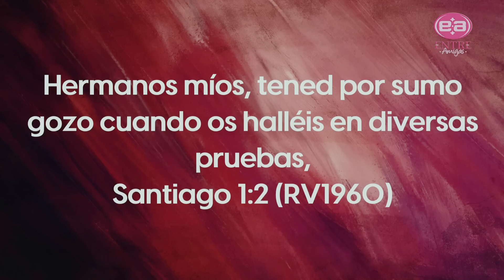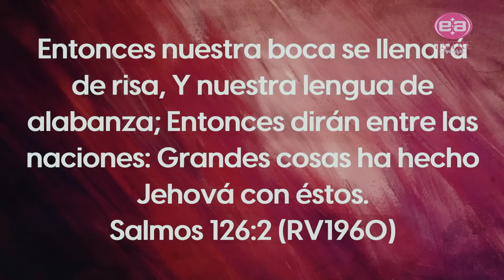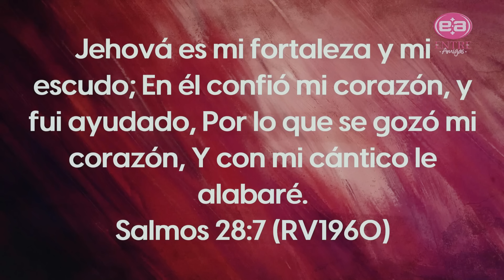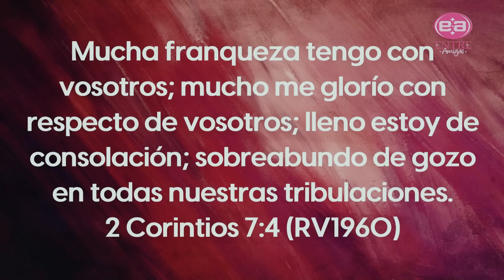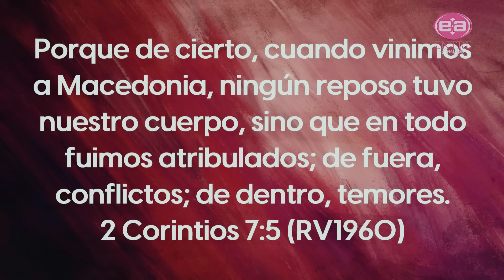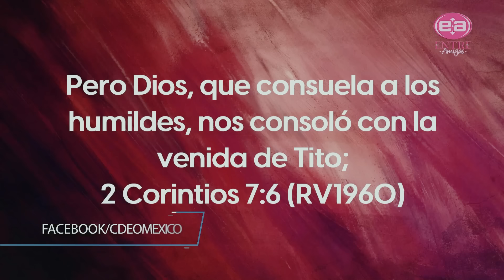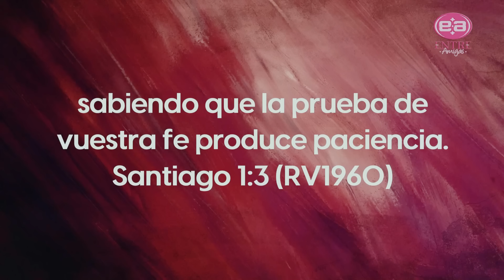Bertha de Olivares - Las pruebas, una oportunidad para crecer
Predicación de la reunión de mujeres del sábado 22 de junio de 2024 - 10:00 a.m.
Tema 3 de la serie El beneficio de las pruebas.